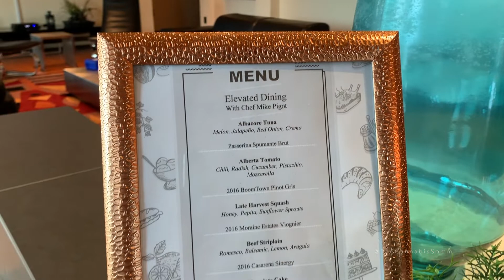4/20 Elevated Dining With Chef Mike Pigot Hosted By The Cannabis Sommelier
It is so amazing to present cannabis dining events every month with incredible Chef's. April 20th 2019 marked the historic first 4/20 after federal legalization in Canada.  To celebrate Chef Mike Pigot presented incredibly thoughtful and curated infused dishes to our guest's for brunch and dinner! Every food item was infused with CBD, THC or a combination of both!

It was incredible presenting terpene infused cocktails, fine dining, fine wines and incredible cannabis side by side!